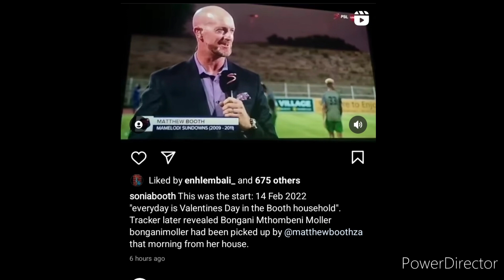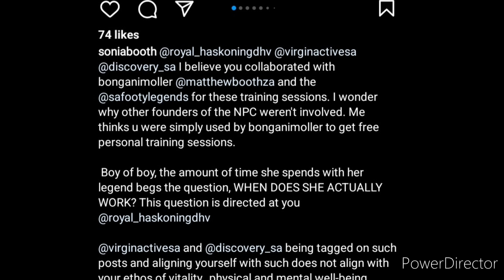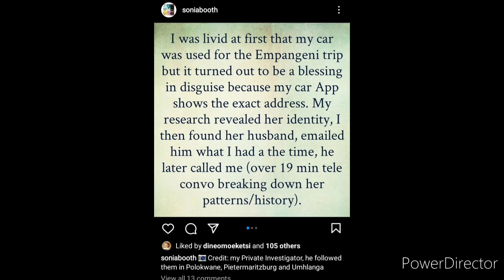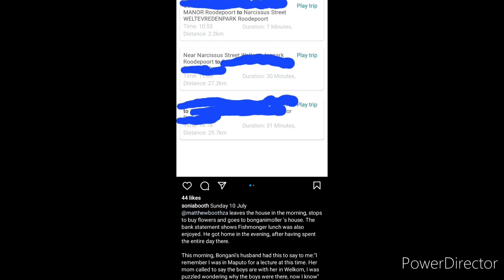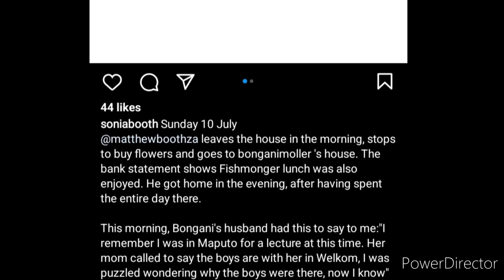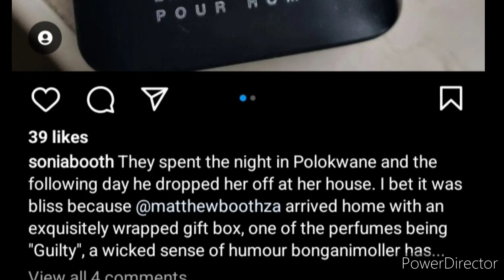Sonia Booth exposes Matthew Booth's cheating scandals